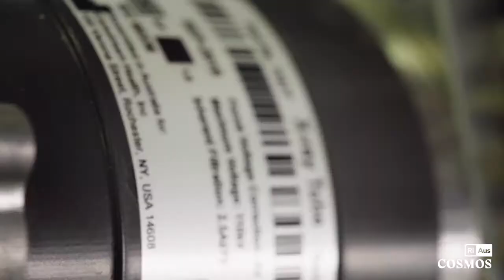Cosmos Briefing: Saving lives with X-rays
Can a CT scanner fit onto an ambulance? Why would you even want to do it? Portable X-Ray machines are not only more comfortable for patients, they can save crucial minutes to get to treatment.

This is particularly the case with stroke victims, for whom the first few hours of treatment will make a difference to the rest of their lives.

SA-based company Micro-X has recently won $8 million in funding (from a $40 million grant awarded to the Australian Stroke Alliance under the Australian Government’s Frontier Health and Medical Research initiative) to further develop their small, portable CT scanner, which they aim to fit on an ambulance or in a plane.

Cosmos spoke with Micro-X Managing Director Peter Rowland about their technology, and what other applications it might have.